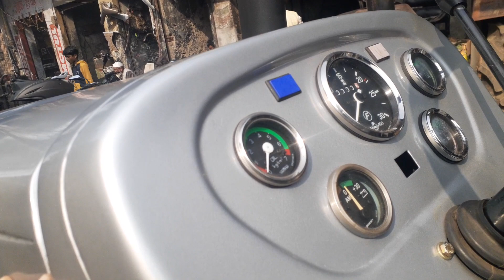हो गया तैयार बलवान 35 ओ एस टेंपो मुजफ्फरनगर सिकंदर के यहां पर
किसान भाइयों यहां पर काम बड़े तसल्ली से किया जाता है और काम का ही पैसा है